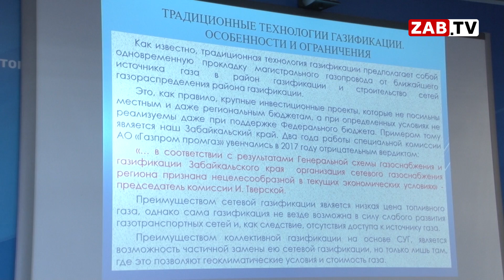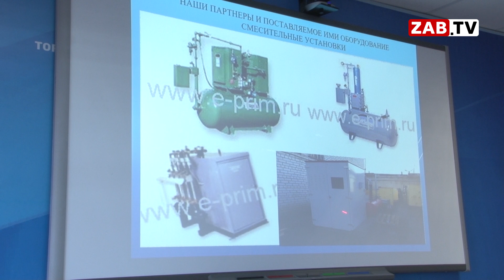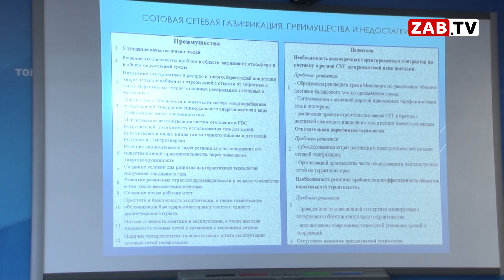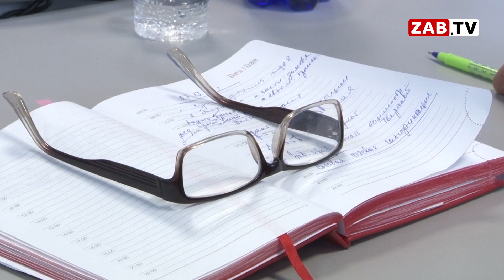Забайкальские предприниматели предложили властям Забайкалья идеи по газификации Забайкалья.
У читинцев появился шанс вдохнуть полной грудью. В ЗабТПП прошло заседание по вопросам газификации нашего региона. О том, какие предложения выдвинули предприниматели, подробности в сюжете